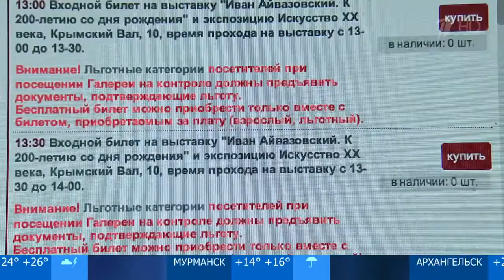На выставку Айвазовского в Третьяковке уже продано почти 20 тысяч билетов